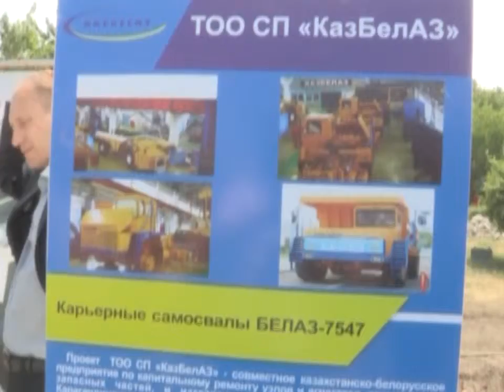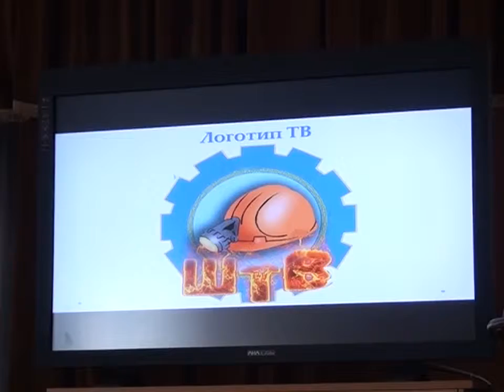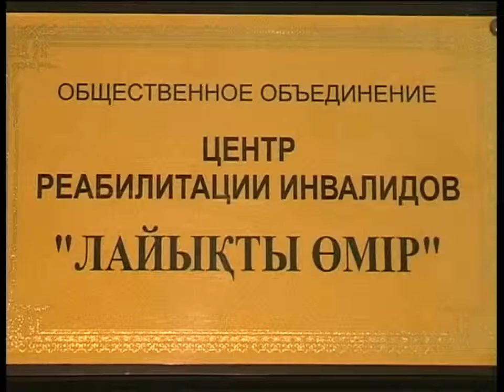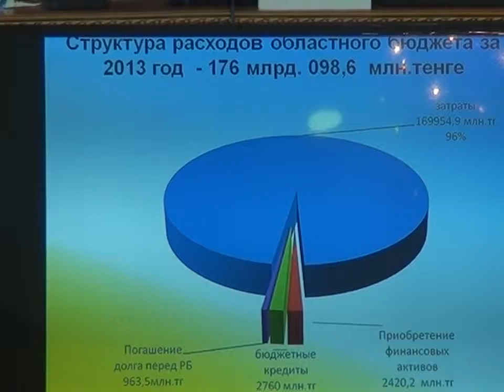Бірінші Қарағанды телеарнасының жаңалықтары - 30/06/2014